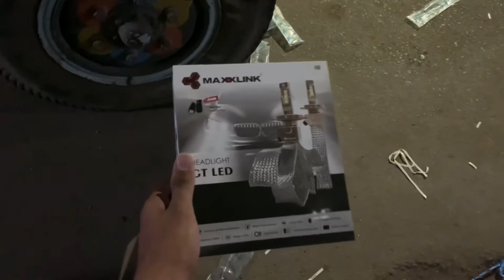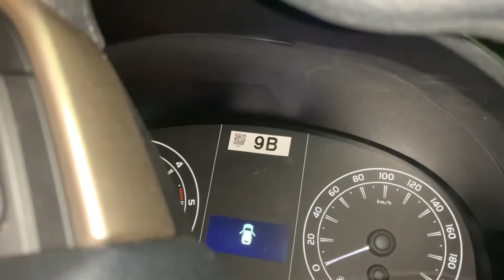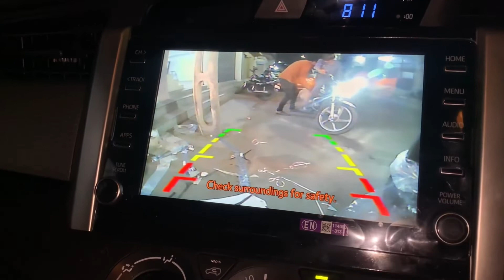💥 2022 Modified Innova Crysta😍 | buccet seat covers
Modified innova
New innova me ye jaruri tha
New innova me ye
New innova me ye lagana jaruri hai

Nayi gadi me yr nahi karaya to kuch nahi karaya
Nayi gadi me ye karana mat bhul na

Tq for watching this vide!